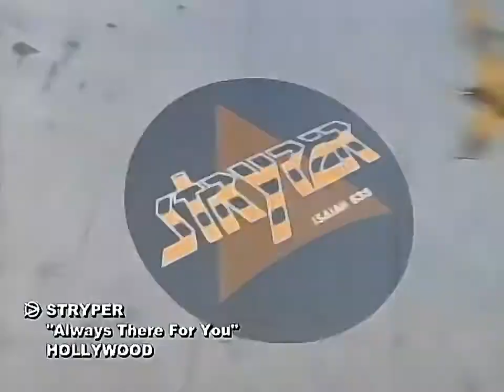STRYPER Always There For You - Video Clip HD - Legendado PT-BR